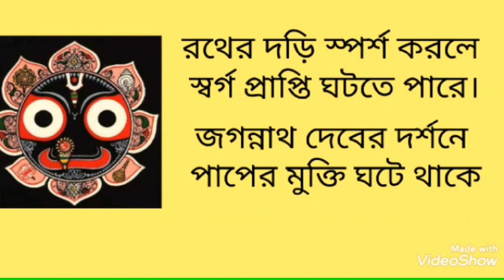উল্টো রথে কী করা উচিত জেনে নিন। উল্টো রথ 2019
রথের দড়ি স্পর্শ করলে কি হয় তা জেনে নিন এই ভিডিও টি তে।Modern scientific astrology তে আপনাদের সকলকে স্বাগত।এই চ্যানেলে আধুনিক জ্যোতিষে এর বিভিন্ন বিষয় এবং বাস্তু সংক্রান্ত বিভিন্ন সমস্যা এবং সমাধান করে দেওয়া থাকবে। ধন্যবাদ।